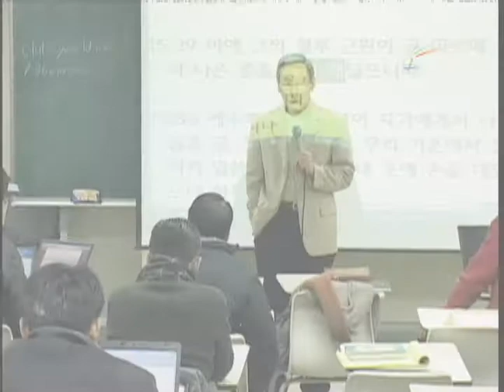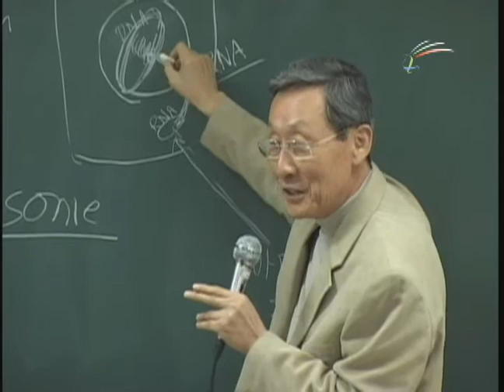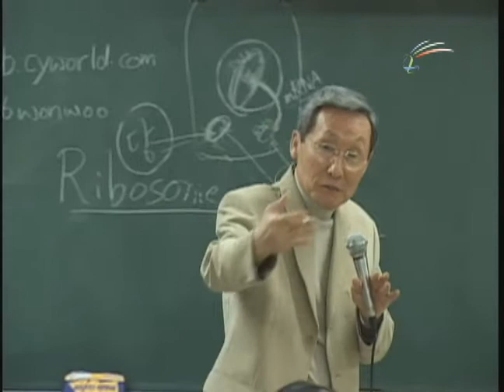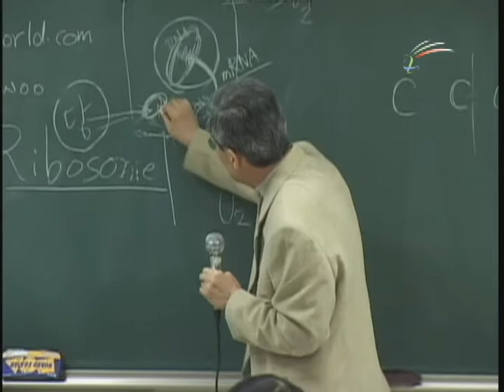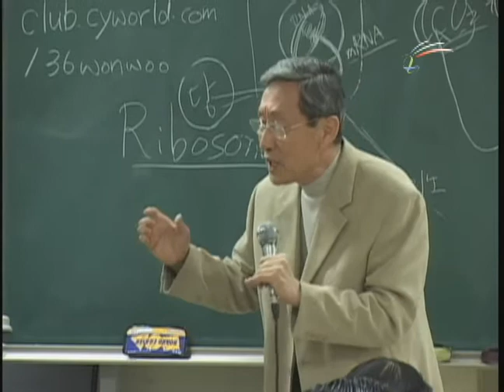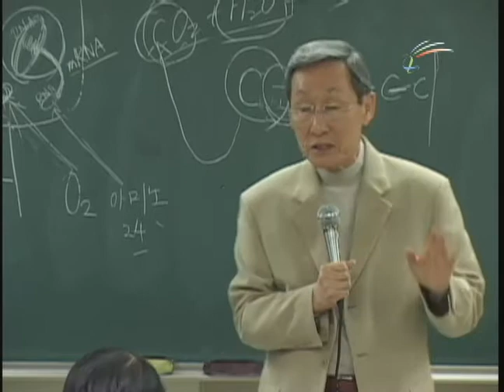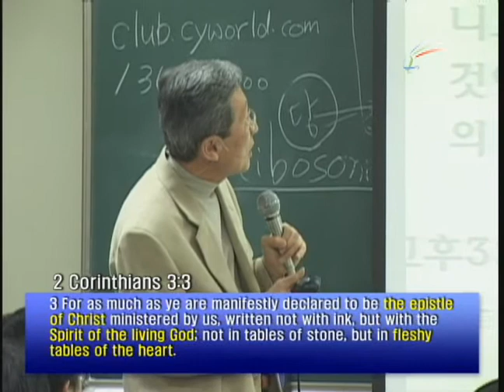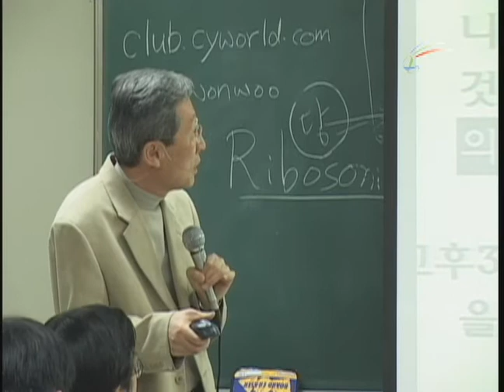[SYU-BT] Lecture 07 God's Plan In The Gene